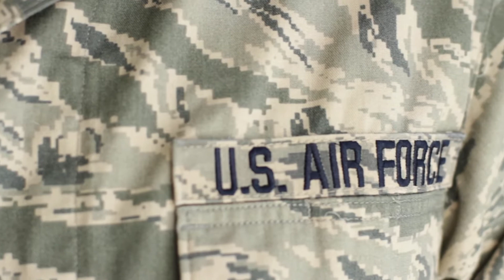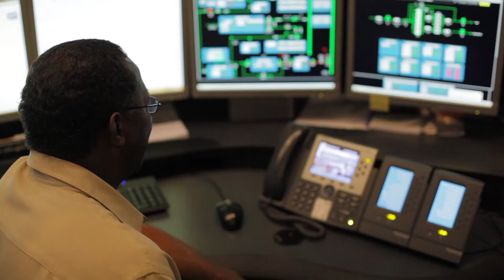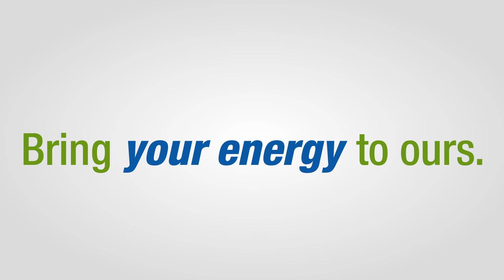Williams Military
As Williams builds and operates North America's natural gas infrastructure, a few of our employees take time to share why they chose a career at Williams.